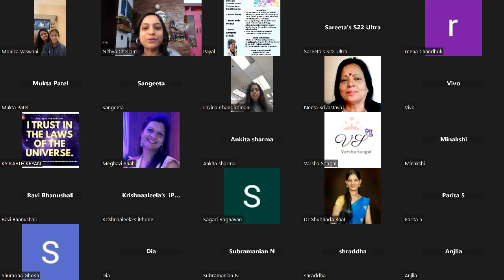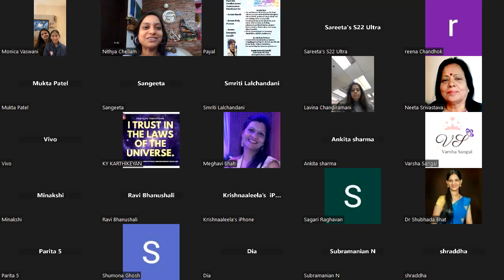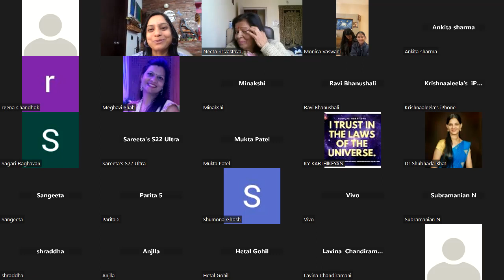Episode 120 - Morning Star Gift call by Nithya Chellam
This free/gift call is based on Access Consciousness and is facilitated by
Nithya Chellam .She  is a Healer, a Coach, an IT professional, is the founder of Chellam Healing Center and a Mother.

She is an intuitive clairvoyant holistic healer. She is a Reiki Grandmaster, Redikall healing facilitator, Soul Temple Facilitator, Hypnotherapist, Tarot reader, Angel healer, Access Certified facilitator and a Shamanic Master.

She believes in the power of consciousness and oneness. By combining various modes of healing with the concept of oneness, she has empowered many lives towards awareness and a better journey.

Or